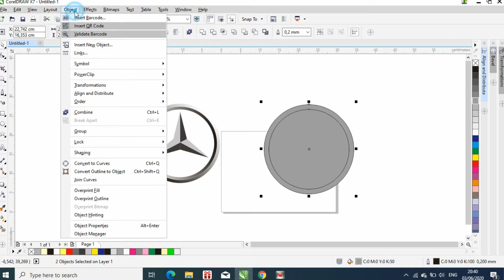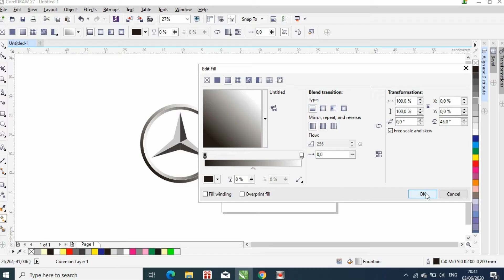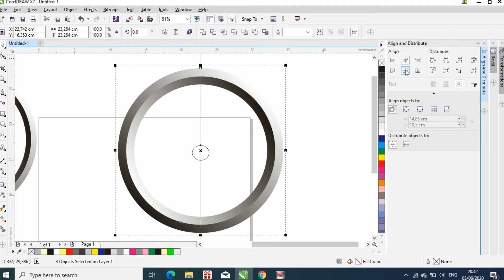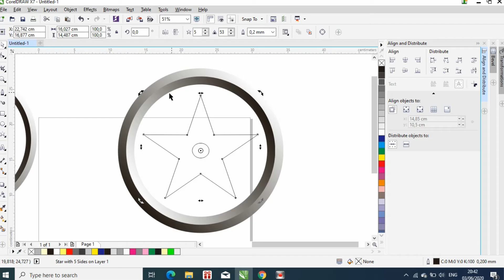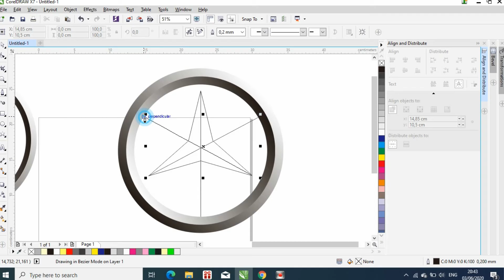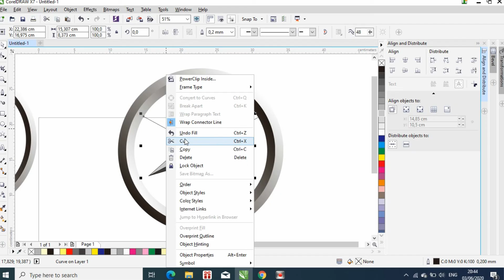Membuat Logo Mercedes Benz CorelDraw bagi Pemula